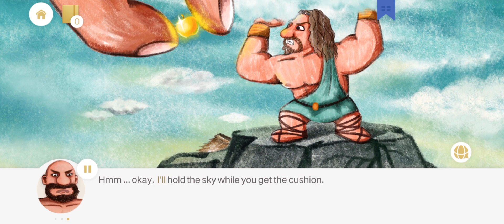Hercules and the golden Apple 🍎🍏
Discover Hercules journey to get the golden apple from the holy garden ♥️♥️♥️🍎♥️♥️♥️